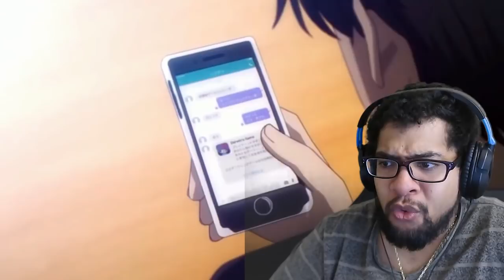Upcoming Anime 2020